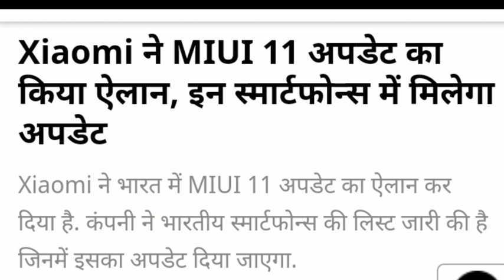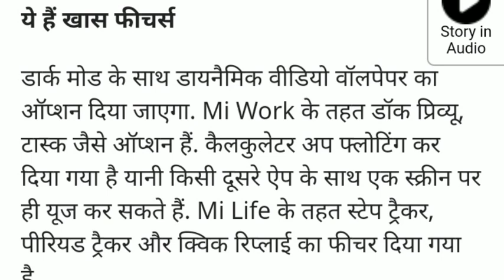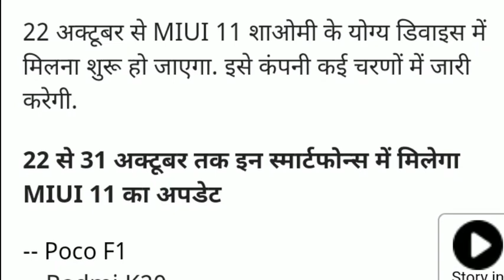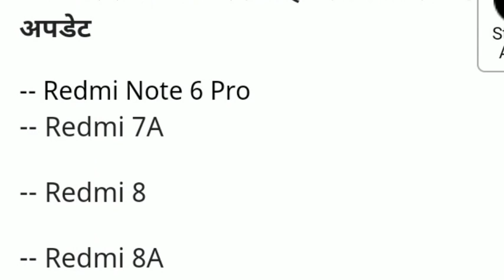Miui 11 update schedule | miui release date | New Features & look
Hi

वैधानिक सूचना ---

धन्यवाद.

Sksonutechworld

miui 11 launch event
miui